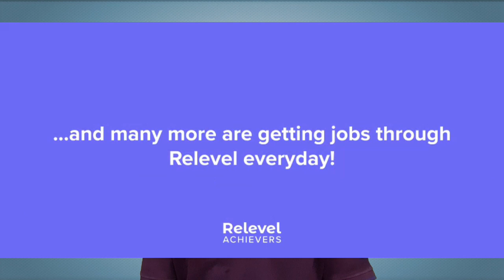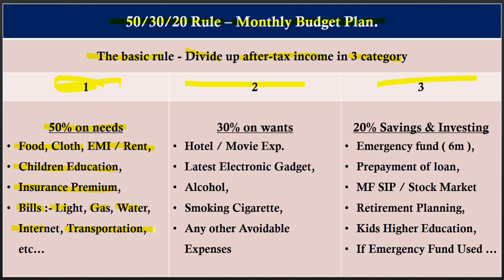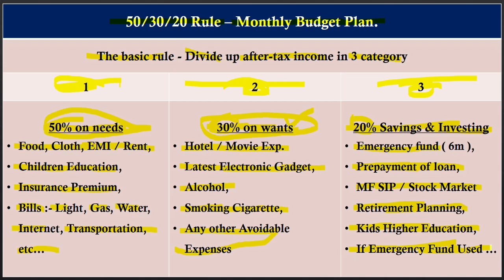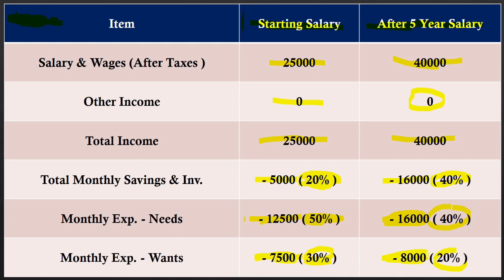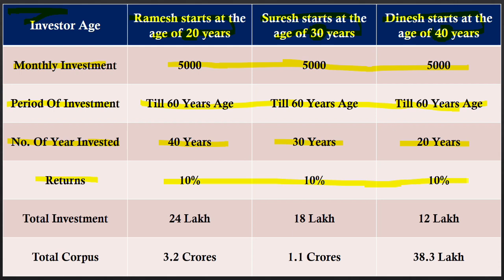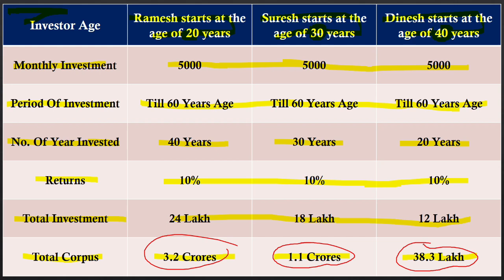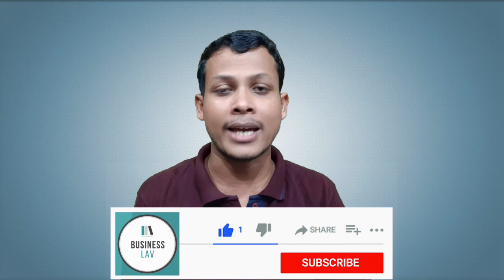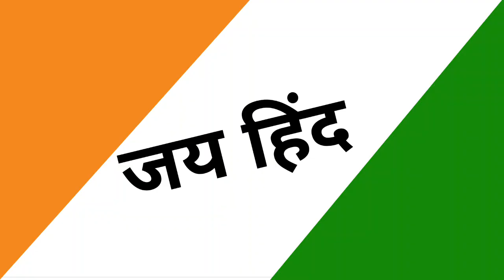Salary से अमीर कैसे बने । 50-30-20 Rule Of Money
Hey Guys,
In this video business lav explain Information Related To, Salary से अमीर कैसे बने । 50-30-20 Rule Of Money

The 50/30/20 rule budget only requires you to track and divide your expenses into three main categories: needs, wants, and savings or debt. This reduces the amount of time you have to spend detailing your finances and allows you to focus more on the big picture instead. This rule help you to save money & by investing you can become crorepati